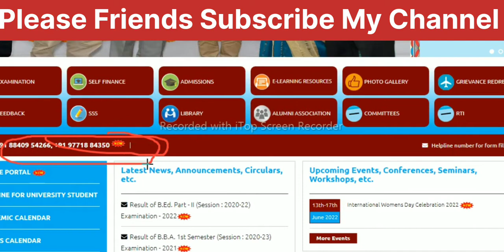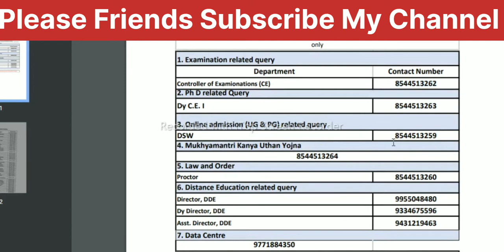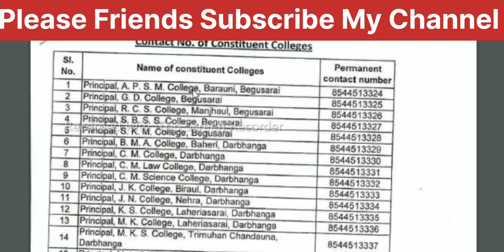LNMU Part 3 Admit Card 2022 | ललित नारायण मिथिला यूनिवर्सिटी । पार्ट 3 का एडमिट कार्ड जारी हुआ...?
Lnmu Part 3 ka admit card kab tak aayega
LINK OPEN
ललित नारायण मिथिला यूनिवर्सिटी दरभंगा टेकटार लहेरियासराय
LNMU PART 3 EXAM DATE
LNMU PART 1 SELECTION LIST
LNMU DARBHANGA BIHAR